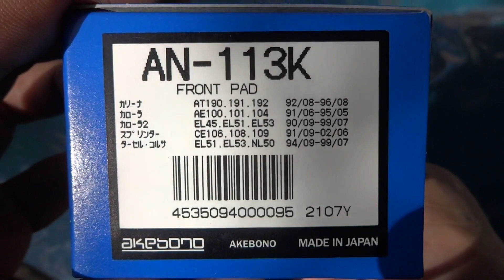AKEBONO Brake Pads For Corolla 1995